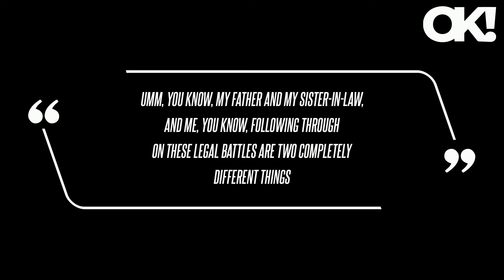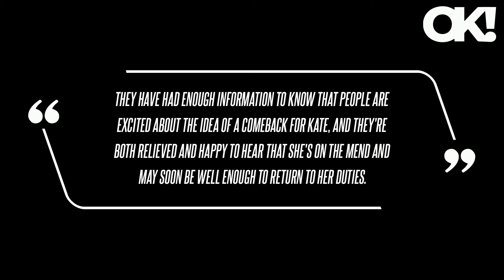Prince Harry at a Loss for Words After Being Asked About Kate Middleton and King Charles' Cancer Bat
Prince Harry at a Loss for Words After Being Asked About Kate Middleton and King Charles' Cancer Battles